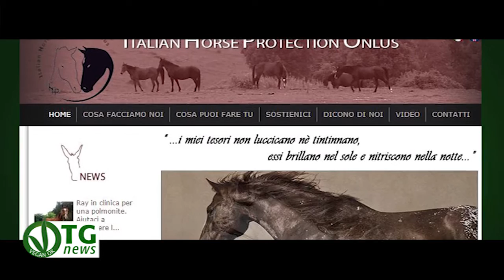Vitellina uccisa dalla polizia perchè confusa con un toro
IHP, insieme ad altre associazioni, nelle prossime ore raccoglierà maggiori elementi per valutare eventuali responsabilità sull’uccisione del giovane vitello scappato da un allevamento di Reggio Calabria.